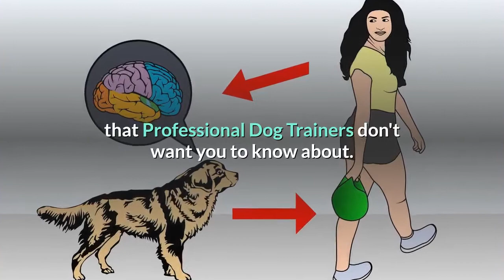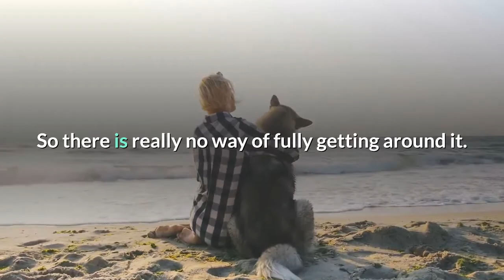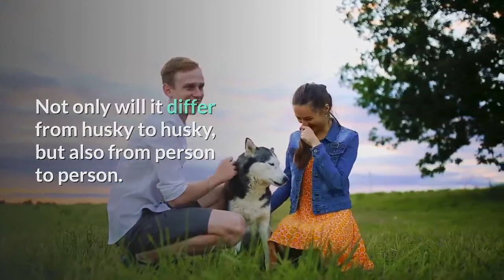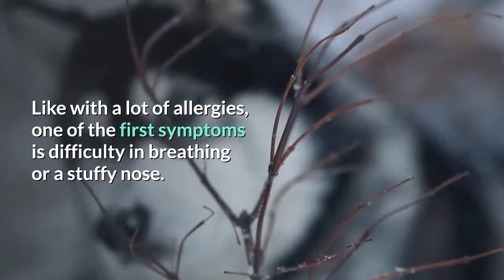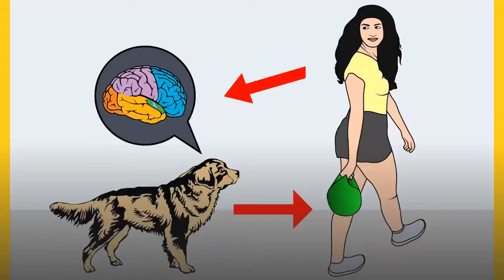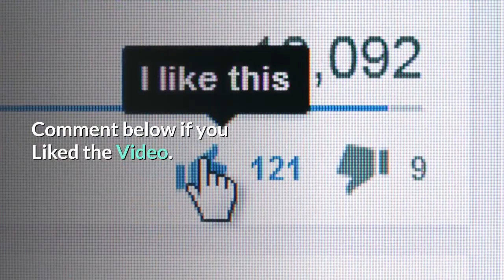Are Huskies Hypoallergenic breed of dogs?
Siberian Huskies are popular dogs due to their stunning appearance and charismatic personalities.
The dogs originated in the northern region of Russia called Siberia where they were used by the Chukchi people.

Arriving in the United States to work as sled dogs during the Gold Rush at the turn of the 20th century, Siberian Huskies became popular in the USA.\

Nowadays, they’re a firm favourite with families but Siberian Huskies can be demanding dogs that need a lot of exercise and training.

Given nearly 10 per cent of the American popular is allergic to dogs, it’s important to know whether a Siberian Husky is hypoallergenic.

The sled dogs are the 14th most popular breed in the USA despite the workload involved with owning Huskies.

In this Video, we’re going to examine whether Siberian Huskies are hypoallergenic, if they shed and what grooming the Spitz breed require.